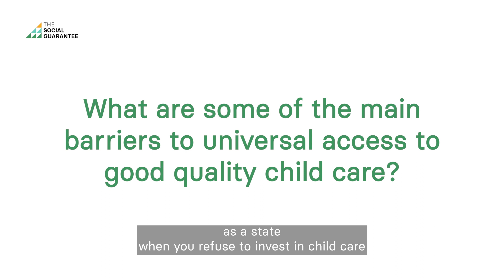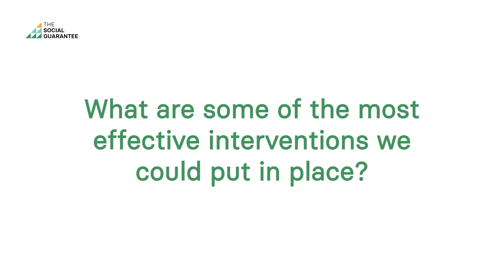A Social Guarantee for Childcare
Hanna Abid, Research and Policy Officer at the Women's Budget Group, tells us why childcare should be part of a Social Guarantee.